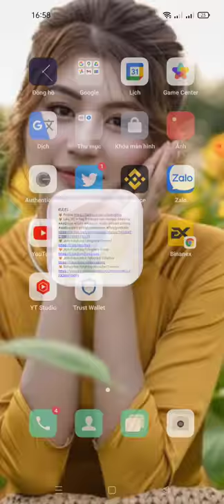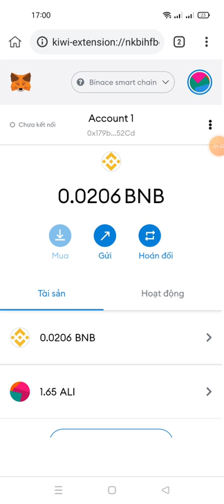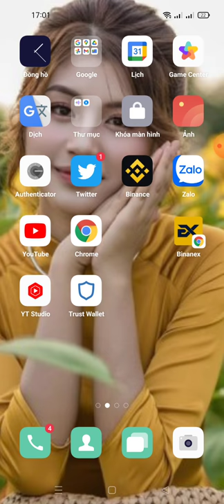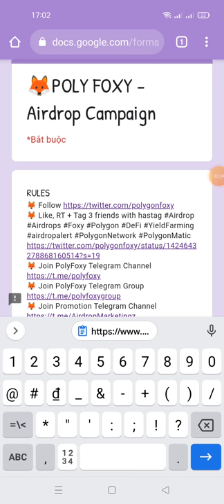hướng dẫn ăn chia 50.000 usdt Token FOXY mạng (polygon MATIC)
Link fom